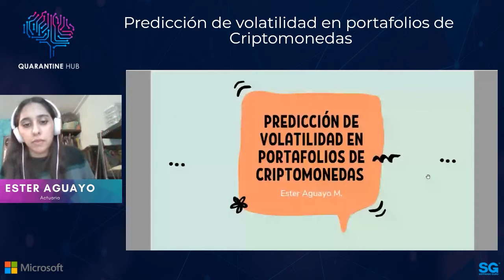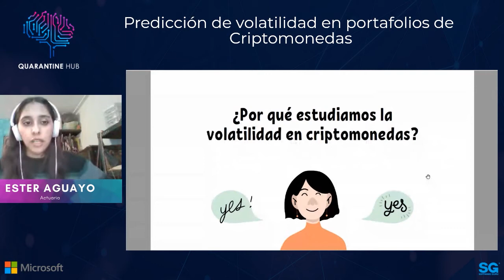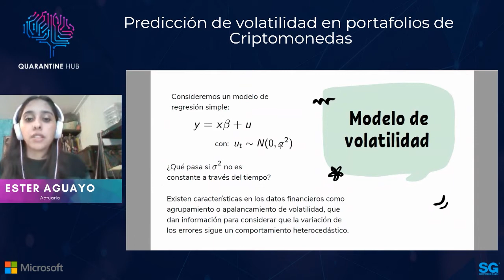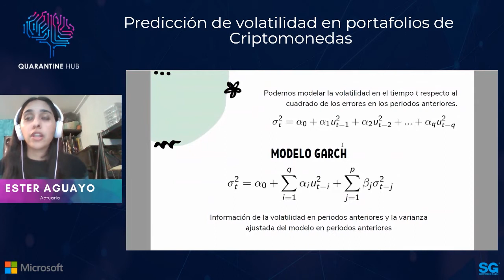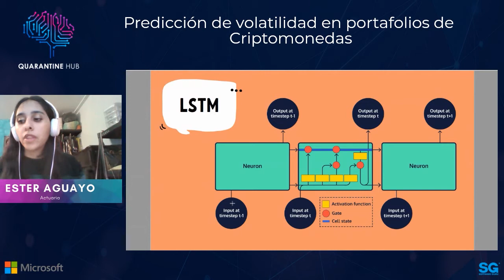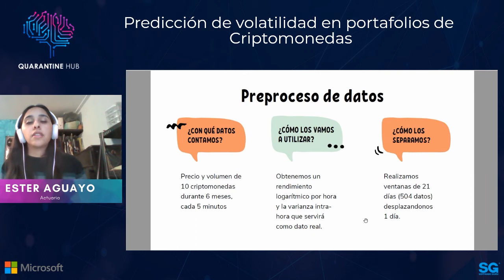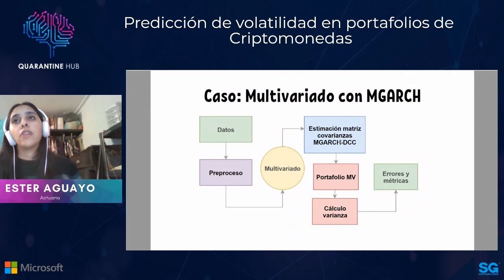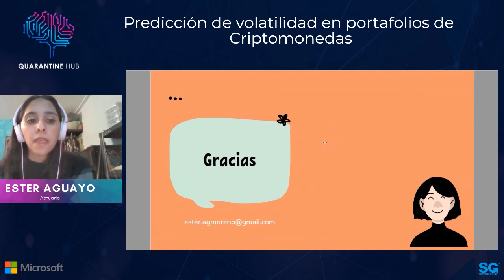QuerynTalks 20.09 - Predicción de volatilidad en portafolios de Criptomonedas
Debido a la popularidad y al comportamiento atípico de las criptomonedas es un reto realizar predicciones sobre su rendimiento, es por eso que es más intuitivo hacerlo sobre la volatilidad.
En esta charla, Ester te mostrará los pronósticos realizados con modelos GARCH y LSTM sobre un portafolio de criptomonedas, agregando el volumen de transacción, para así, evaluar bajo qué circunstancias se presentan los mejores resultados